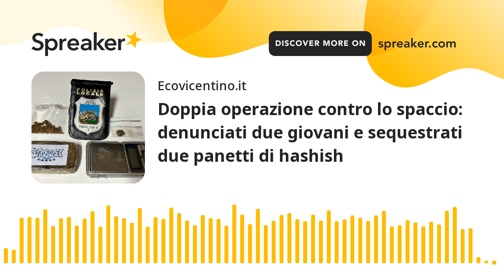Doppia operazione contro lo spaccio: denunciati due giovani e sequestrati due panetti di hashish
Un 19enne e un 21enne sono stati i protagonisti recenti di due diversi episodi di spaccio di sostanze illecite tra la stazione dei treni di Thiene e le strade Lugo, "scovati" dagli agenti di polizia locale. Due i panetti di hashish sequestrati, del peso complessivo di 200 grammi, e 640 euro in contanti sottratti dalle mani del pusher attivo nel sottopasso dei binari.